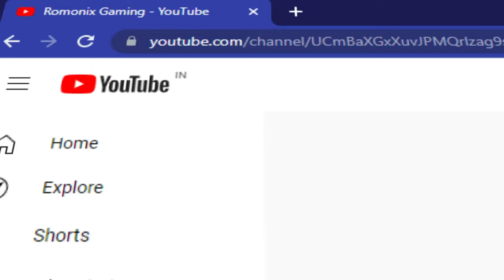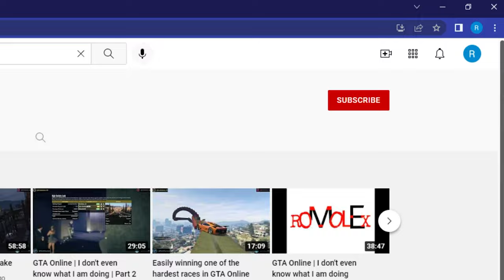Choo-Choo Charles | NPC: Ronny